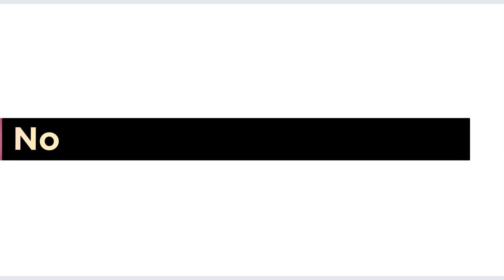What do the nurses teach you before leaving the hospital?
Breastfeeding is not for everyone. Do whatever works for you and your baby.